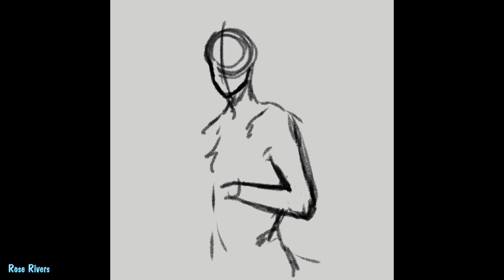OC Art Style Challenge! [Original]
A challenge to draw my OC in different art styles. First up is a baseline
original art style, for comparison.

Tracked time is 44 minutes. Drawn with procreate.